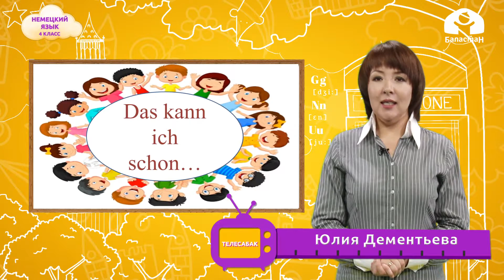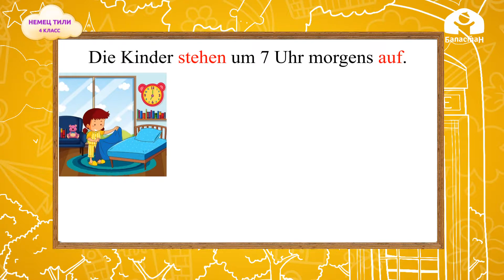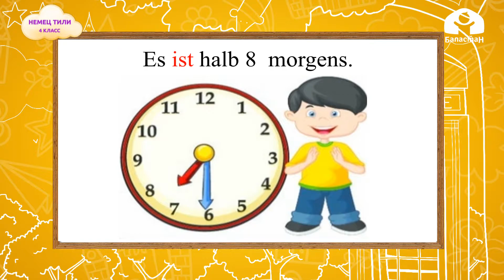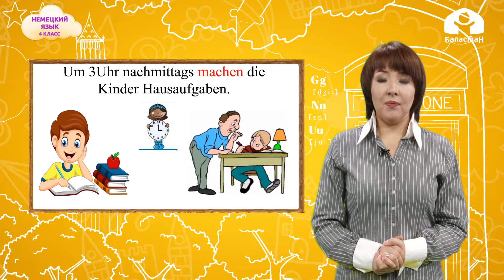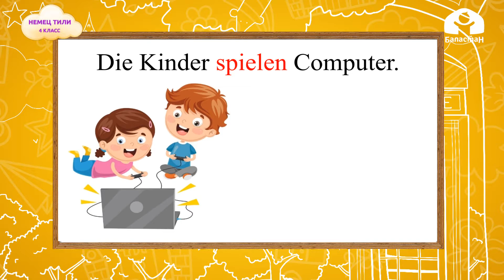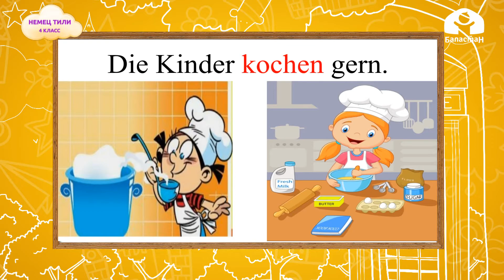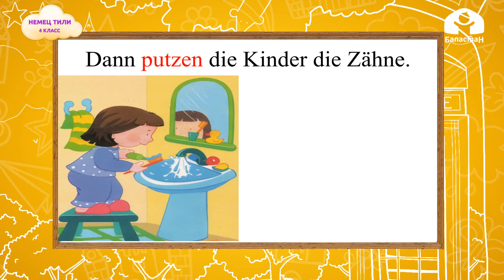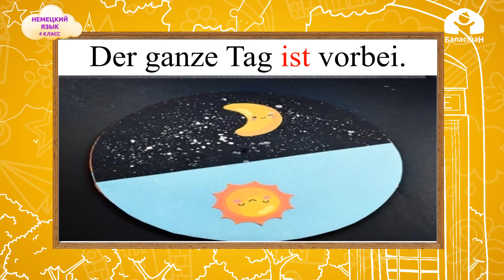Немец тили 4-класс / Das kann ich schon / ТЕЛЕСАБАК 24.12.20